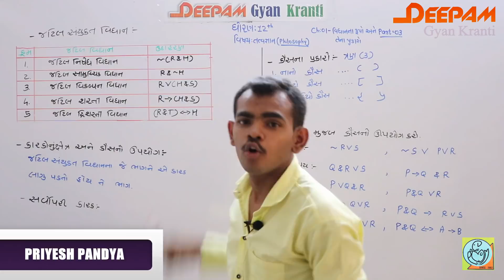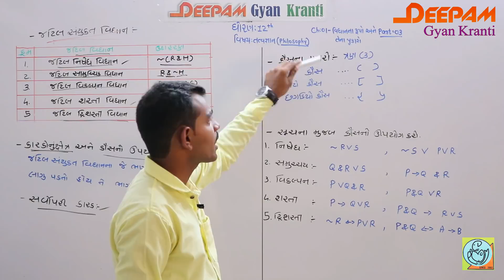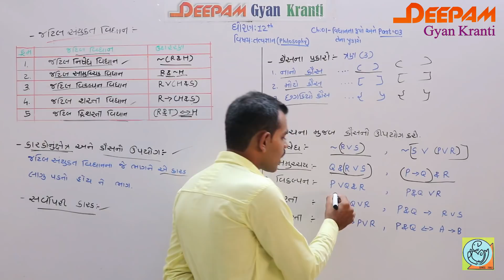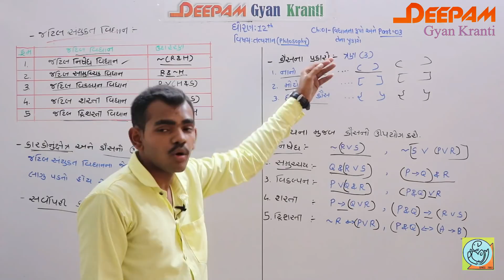Std:12 Vidhano na Rupo ane tenaprakaro [TATVGYAN GUJARATI MIDEUM]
આ વિડિઓ ધોરણ-12 તત્વજ્ઞાનના વિદ્યાર્થીઓ માટે આશીર્વાદરૂપ સાબિત  થશે. આ ચેનલ ઉપર તમને તત્વજ્ઞાનનું પાયાનું જ્ઞાન મળી રહશે.
જો તમને અમારી ચેનલ પસંદ પડી હોય તથા અમારા વિડિઓ તમારા માટે આશીર્વાદ રૂપ સાબિત થયા હોય તો વિડિઓ ને લાઈક કરો કોમેન્ટ કરો અને હા મિત્રો SUBSCRIBE કરવાનું ના ભૂલતા.